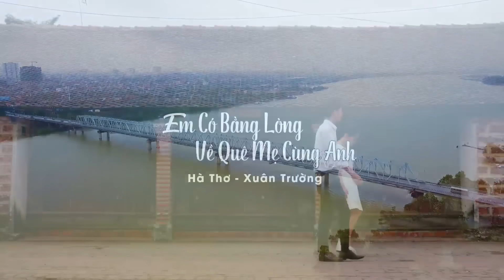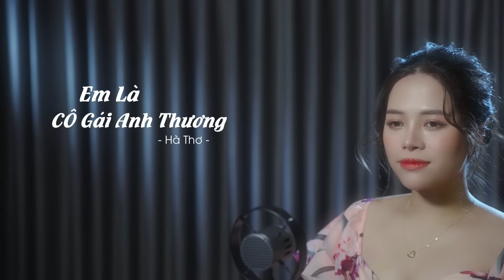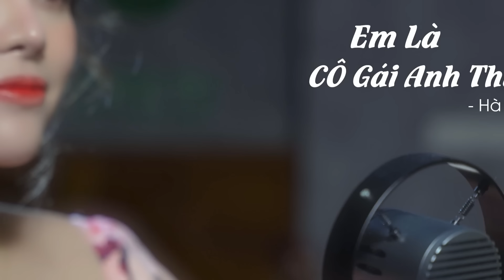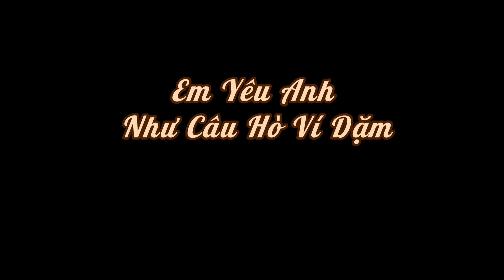Đừng Trách Câu Ví Dặm, Em Bằng Lòng Về Quê Mẹ Cùng Anh, Hà Tĩnh Quê Ơi - Dân ca xứ Nghệ hay Mê Mẩn